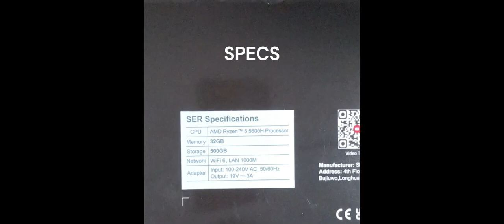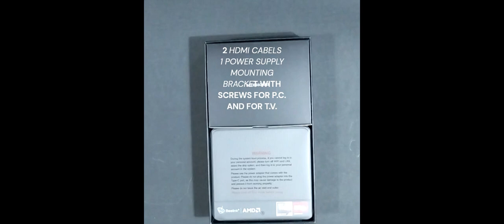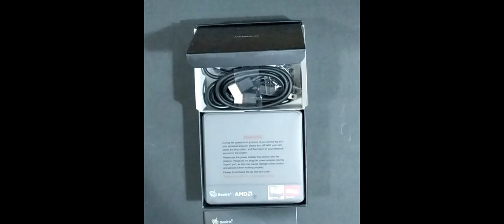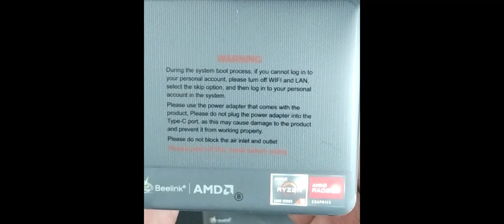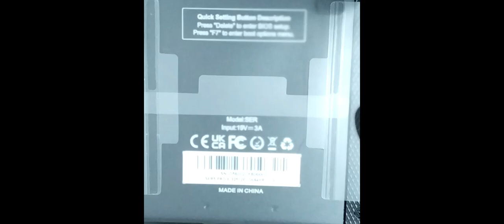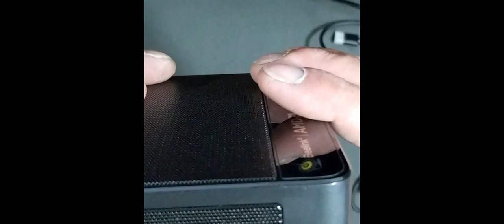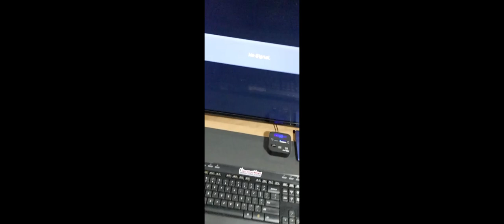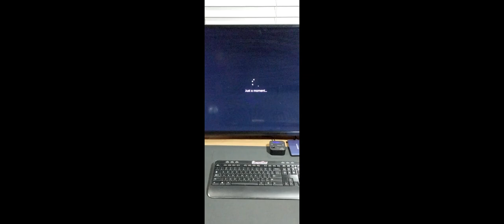BEELINK SER 5 PRO. UNBOXING, TV INSTALL CONNECTIONS AND START UP.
watch as I unbox, install my mini Beelink to the back of my 8-year-old Vizio.  Make the connection and start it up. Easy.